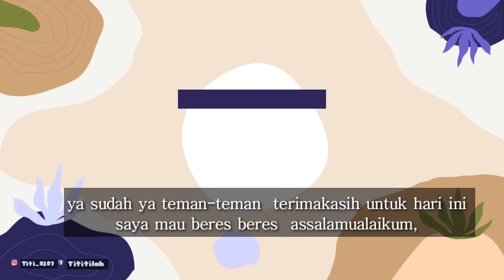Baik Banget‼️Aku Di Suapin Kakak Mas BOS ‼️Imlek Day 3 Anak Lanang Pamit Pulang